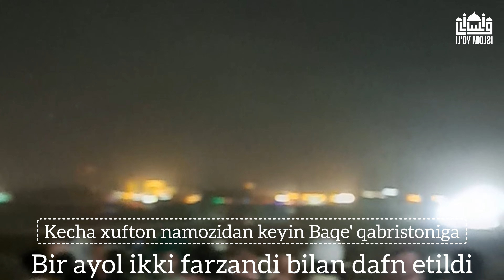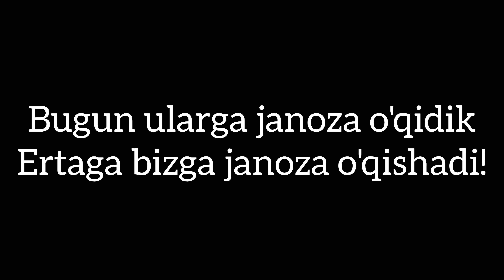18/06/2023 Мадина | Бир аёл икки фарзанди билан Бақеъ қабристонига дафн этилди | @IslomYo'li